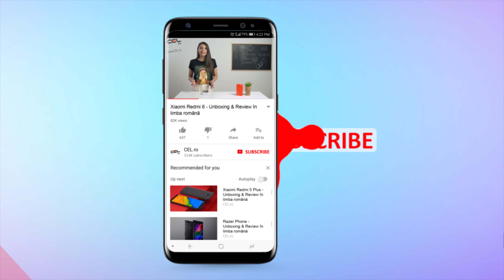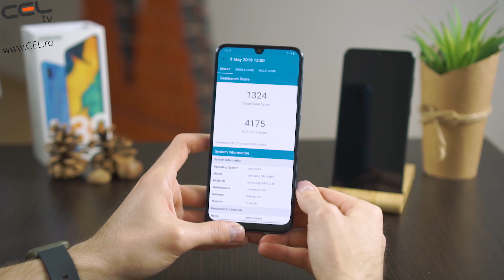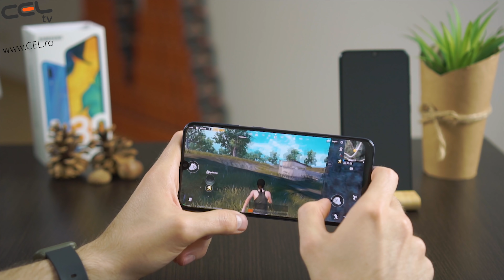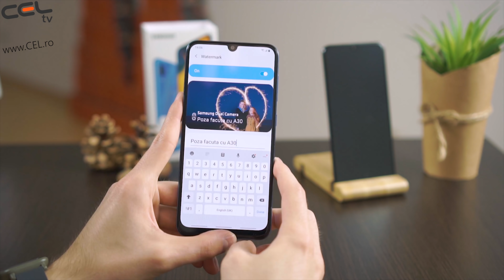Samsung Galaxy A30 | Competiție în segmentul Mid-Range | Unboxing & Review CEL.ro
Specificatii tehnice Samsung Galaxy A30 – primele detalii despre noul smartphone

V-am oferit primele detalii si specificatii pentru Samsung Galaxy A50. Este momentul sa aruncam o privire peste un alt membru al familiei „A” din acest an, modelul Samsung Galaxy A30. Device-ul pare pregatit de lansarea oficiala si se anunta unul destul de interesant. Daca vrei sa afli detalii despre gama „M” de la Samsung, arunca o privire peste noile Samsung Galaxy M10 si Samsung Galaxy M20.

Specificatii si pareri Samsung Galaxy A30
Noul Samsung Galaxy A30 are cateva detalii in comun cu Samsung Galaxy A50. Cel mai important element care leaga cele doua device-uri pregatite de cel mai mare producator asiatic din lume este ecranul de tip Super AMOLED.

In cazul lui Samsung Galaxy A30 acesta are o diagonala de 6.4-inch (la fel va fi si pe modelul A50), cu rezolutie 2340 x 1080 pixeli si un aspect modern, 19.5:9.

Sub capota insa, Samsung Galaxy A30 vine cu un procesor ceva mai putin impresionant. Daca A50 mizeaza pe Exynos 9610 de la Samsung, un procesor cu viteza maxima de 2.3 Ghz, Galaxy A30 este pregatit cu un octa core care merge pana la 1.8 Ghz. Este vorba despre Exynos 7904, un procesor completat de memoria RAM de 3 sau de 4GB. Vorbim despre un procesor octa-core, din seria Exynos 7 Series, care vine cu doua nuclee Cortex A53 de 1.8 Ghz si cu alte sase nuclee Cortex A53 de 1.6 Ghz. Asa cum intuiti, primele doua sunt destinate inaltei performante, in vreme ce urmatoarele sase sunt perfect optimizate pentru un consum cat mai redus de energie. Foarte atractiv in configuratia noului chipset Exynos 7904 este modemul LTE 4G, capabil sa atinga viteze de pana la 600 Mbps in ceea ce priveste download-ul.

La nivel de memorie, Samsung Galaxy A30 mai mizeaza pe 64 GB in varianta standard a telefonului, dar si pe slotul microSD cu care va fi echipat telefonul, care astfel va permite extinderea memoriei native pana la 512 GB.

Samsung Galaxy A30 ruleaza, la fel ca si partenerul sau de gama, Android 9.0 Pie, sistem de operare customizat cu interfata One UI.

Device-ul va avea o baterie de 4.000 de miliamperi cu alimentare pe USB Type C, la 15 W. Camera foto principala are o rezolutie de 16 megapixeli cu apertura f/1.9 dar si un al doilea senzor cu rezolutie 5 megapixeli cu apertura f/2.2. Camera frontala a telefonului este echipata cu un senzor de imagine de 16 megapixeli. Este a doua diferenta semnificativa fata de modelul A50, care vine cu o combinatie de 25 megapixeli, 5 megapixeli si 8 megapixlei pe spate, plus alti 25 megapixeli pe fata. La Samsung Galaxy A30 avem o combinatie ceva mai putin atractiva din punct de vedere foto si nicidecum atat de complexa.

Interesant este ca dimensiunile lui Samsung Galaxy A30 corespund cu cele ale lui Samsung Galaxy A50, la fel si aspectul. Noile device-uri vor avea 158.5 milimetri inaltime, 74.5 milimetri latime si 7.7 milimetri grosime.